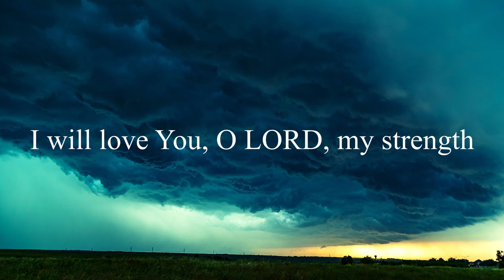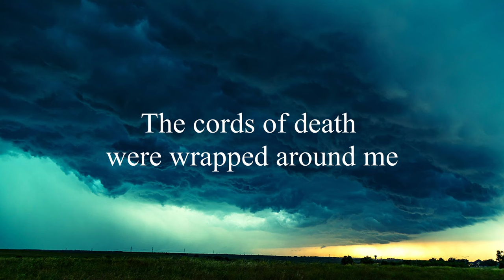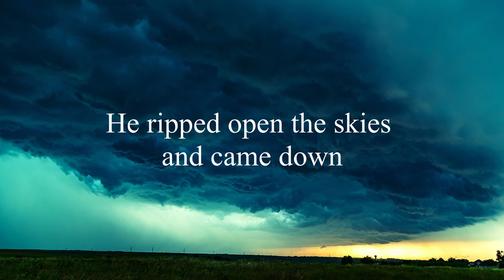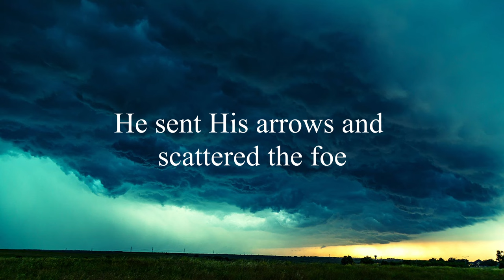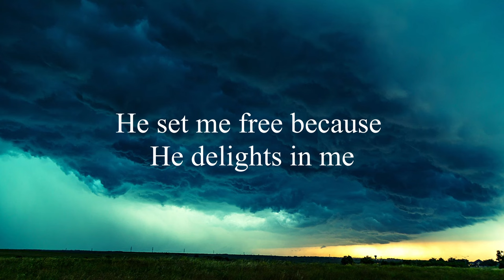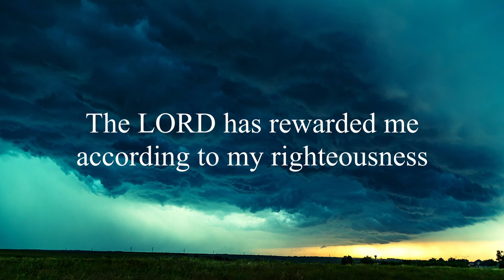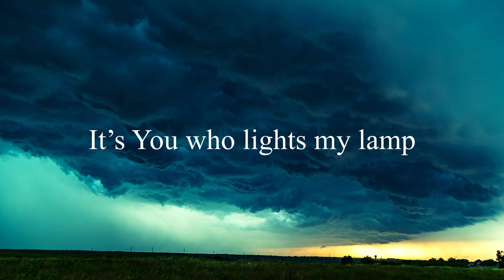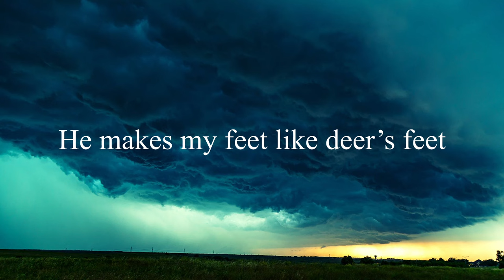Psalm 18 (He Delights in Me) by The Psalms Project [feat. Shane Heilman] - Official Lyric Video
This video was made possible by our Top Supporters within The Psalms Project Inner Circle: Chris Cuthrell, Melanie DeVries, Marjorie Greywolf, Ron Graham, Loretta Sentinger, Sharyn Caron, Pamela Niesslein, Appley Groch, Shirley Braggs, Ana Iturralde, Chuck Kutchera, Katy Norberg, Mike & Heidi Vetter, Ron & Julie Hauck, Dan Cole, Matthew Newton, Diona Morse, Darren Suderman, Scott Simon, Donna Donaldson, Mike Gonzalez, Timothy Johnson, Jamie MacLennan, Serg Damian, Kristina Eaton, Levi Weischedel, Lori Keyser-Boswell,  Mike and Nancy Statz, Lynn Staley, Matthew Seyfang, Pat O'Brien, Peter Krippner, Ruth Peet, Ya'aqov Newport, Sharon Anderson, and Wes Neel.

Shane